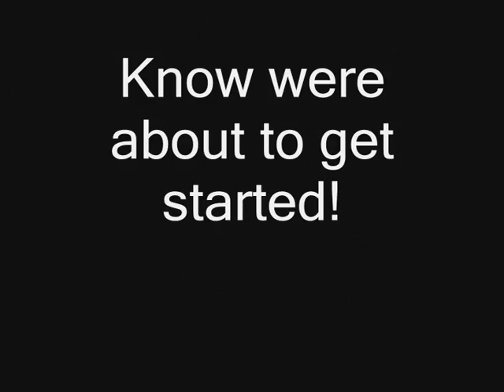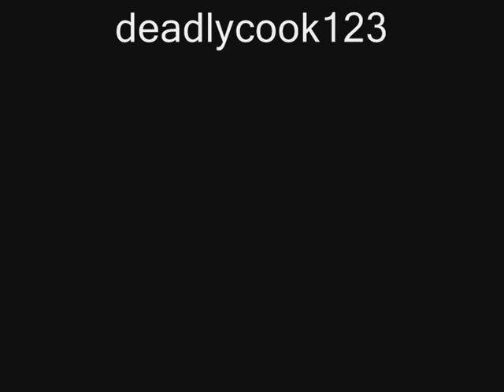asperity.evoleth frag movie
a cod2 movie